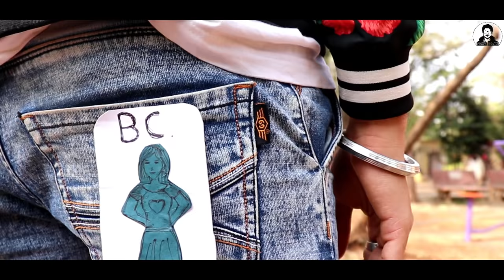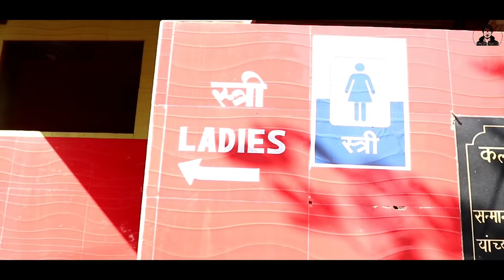मैडम पर हुआ प्यार का जादू || BEST COMEDY VIDEO EVER ( GONE WRONG ) || PREM BHATI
Dekho Kya Hota Hai Jab Pyaar Ka Jadoo Chalta Hai.

Keep Loving i am just trying to entertain you. :)

Performed by : PREM BHATI, PAYAL PRAJAPATI, MAYURI PAWAR, AKSHAY CHAVAN, ROHIT SAWANT, ATISH SAWANT, SUBODH LONDHE & PRADNYESH FULSUNDE.

LOCATION : Rani Laxmibai Garden (KALYAN)